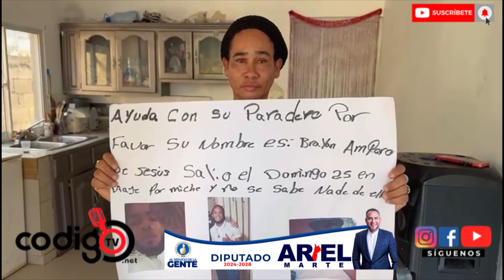Familiares de joven que se fue en yola para Puerto Rico están desesperados RD